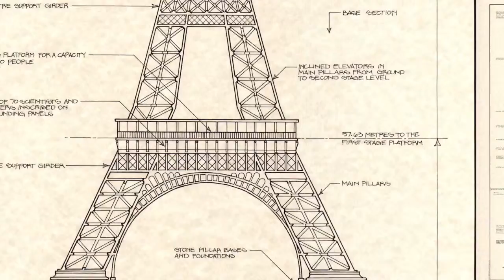Eiffel Tower version 2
An example of informal language and poor music choice using iMovie